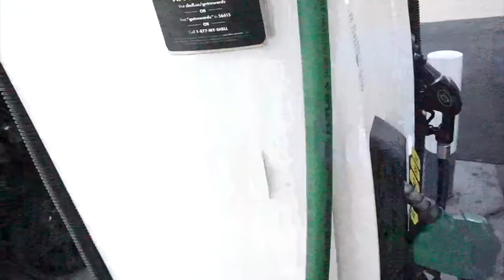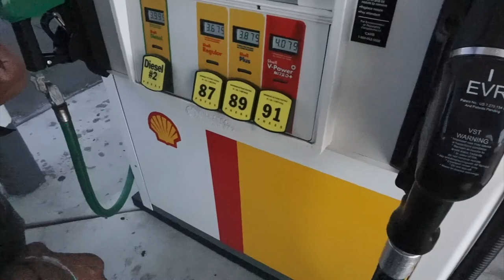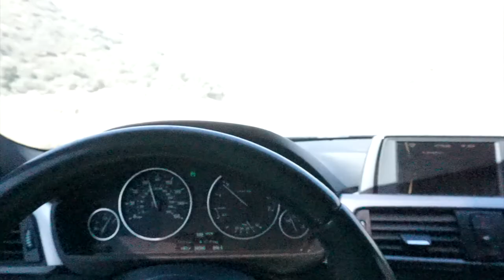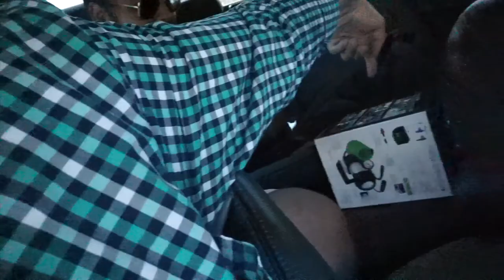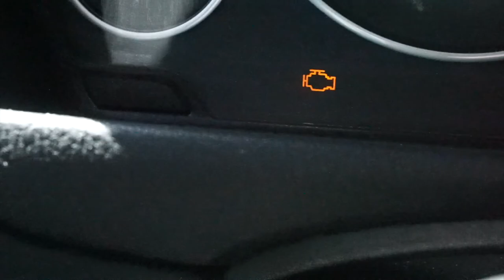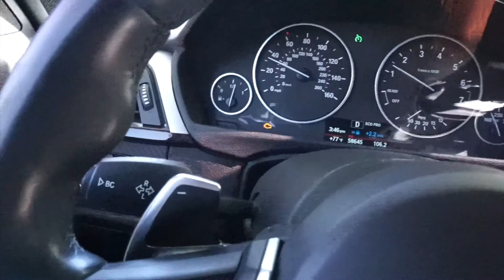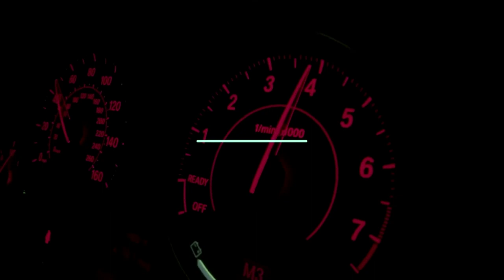Broke the 340I and 328I in middle of no where /bimmerthings/buyalfa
In this video we decided we were gonna go to beach but it didn't really go as planned.